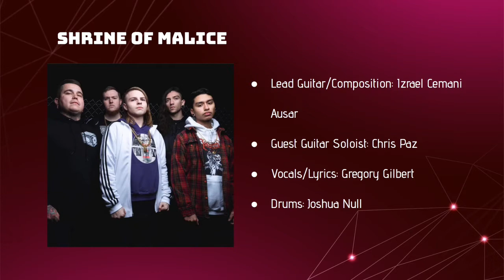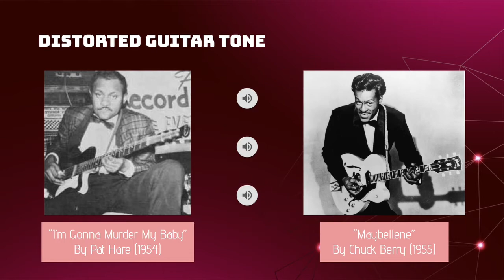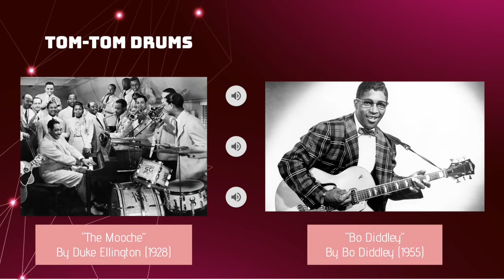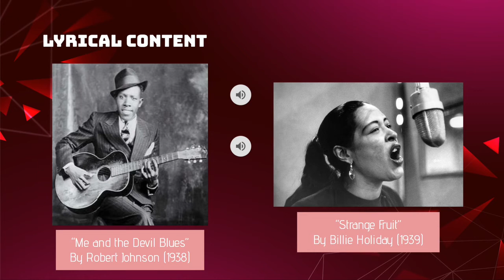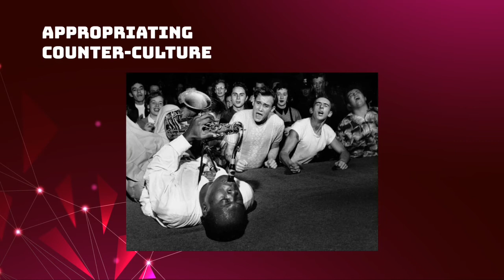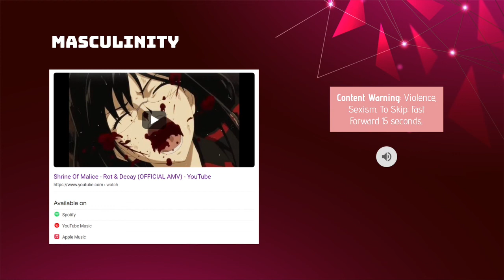The African American Roots of "Rot and Decay" by Shrine of Malice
The musical excerpts are mixed louder than my speaking voice. Please be careful with your ears.

Bibliography:
Angeler, David, Sundstrom, Shana, and  Allen, Craig "Deathcore, Creativity, and Scientific Thinking." Rio (Apr 14, 2016)
Born, Georgia and Hesmondalgh, David eds. Western Music and Its Others : Difference, Representation, and Appropriation in Music. (Berkeley: University of California Press), 2000.
Phillipov, Michelle Death Metal and Music Criticism : Analysis at the Limits. (Lanham, Md: Lexington Books) 2012
Jeffries, Michael P. Thug Life : Race, Gender, and the Meaning of Hip-Hop. (Chicago: University of Chicago Press), 2011.
Rowe, Paula “Piercings and Passports: Exploring the social mobility of Adelaide’s metalcore ‘scene kids’” Youth Studies Australia VOLUME 31 NUMBER 1 (2012)
Walser, Robert Running with the Devil : Power, Gender, and Madness in Heavy Metal Music. (Middletown: Wesleyan University Press), 2013. Proquest Ebook Central

Media Excerpts